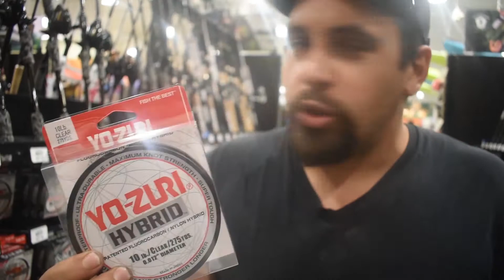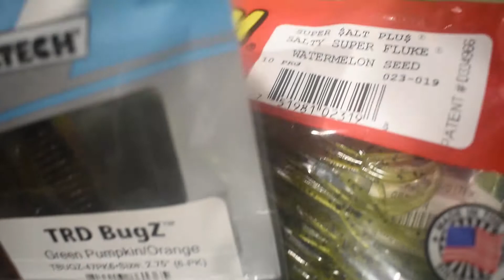Trying something new! VLOG #001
The guys try something a little different for a change! Just a short little VLOG of the (BTS) Behind the Scenes of them getting ready for an adventure in a later video! couple tips and tricks for South/eastern VA! and just some weird good humor! Hope yall enjoy and TIGHT LINES!